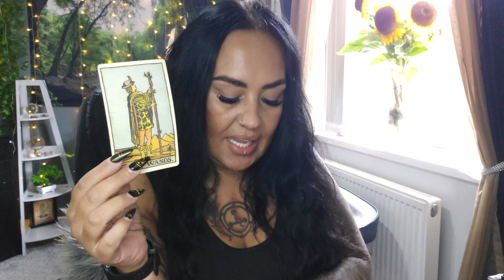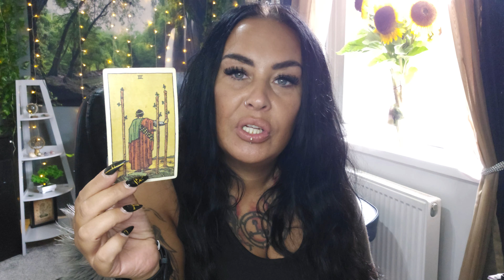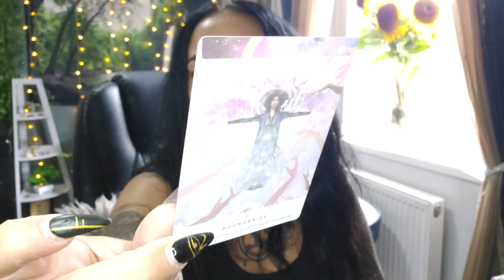SCORPIO - A month of self analyzing, boundaries and breakthroughs ⚡️